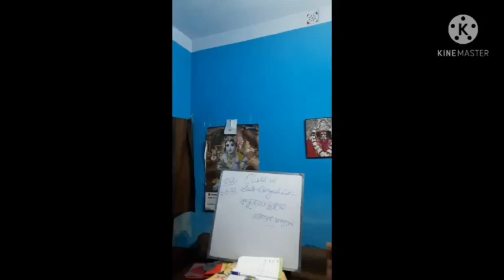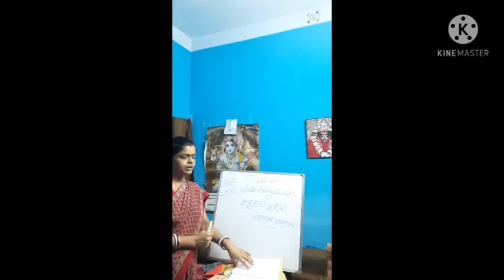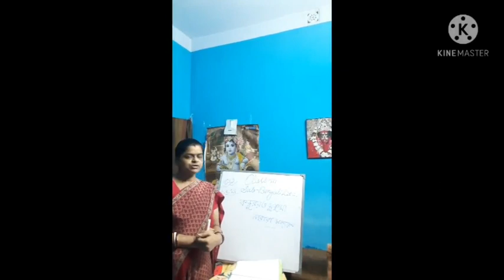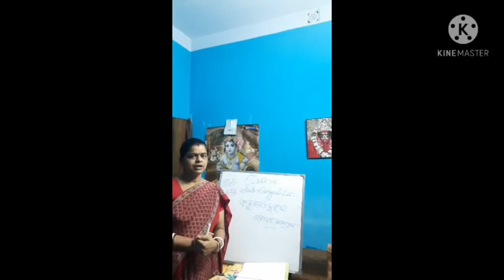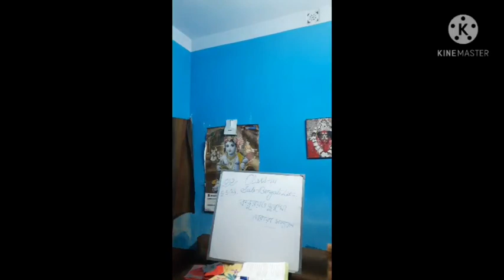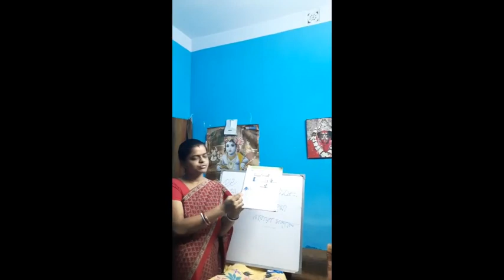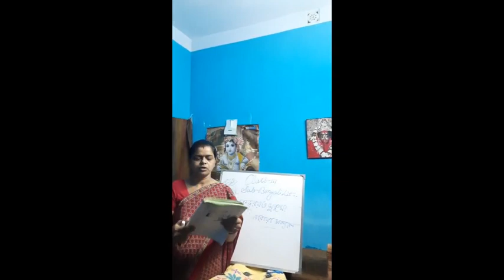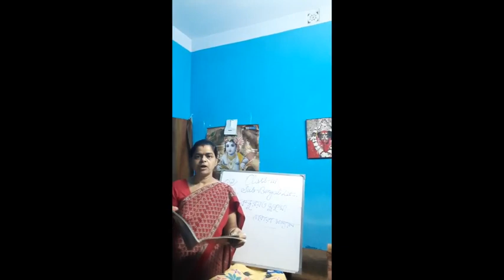5 May 2021 Class - III Sub - Bengali Literature